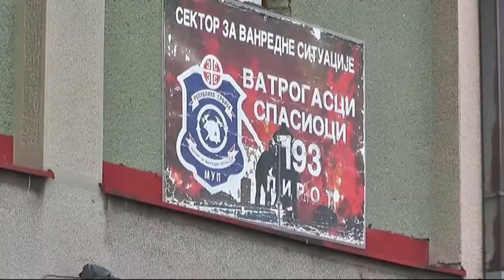U MAJU OBUKA ZA POLAZNIKE DOBROVOLJNOG VATROGASNOG DRUTVA